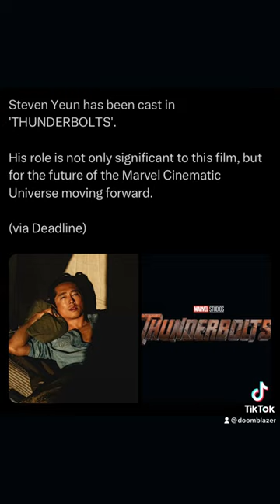Steven Yeun Is Coming To The MCU!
In this video, Sid reveals legendary actor Steven Yeun is joining The MCU Family!